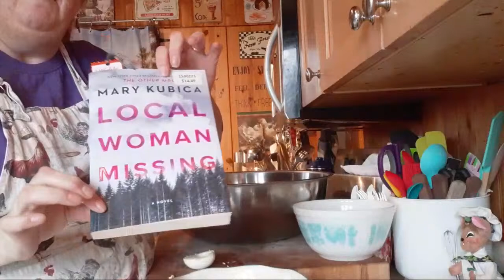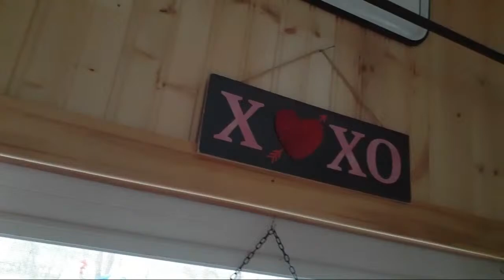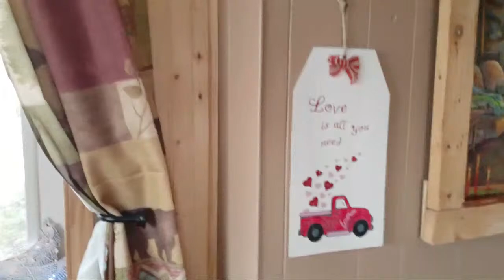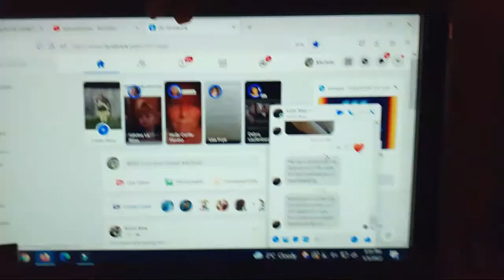Cooking Hang Out With Me